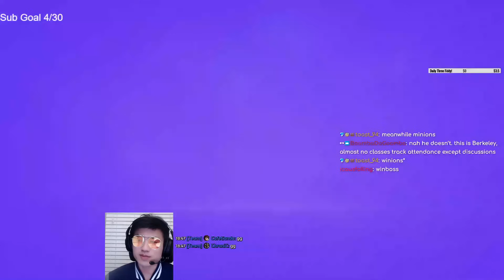Artanis Suppression Pulse - THIS TEAM IS GIGA SCALING! - B2GM Season 1 2024